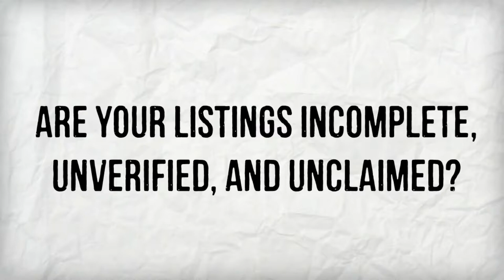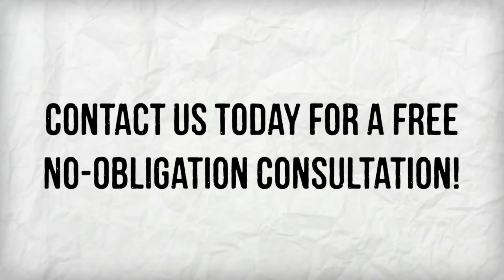Contact Us For Better Local Listings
Affordable, High Quality Digital Solutions